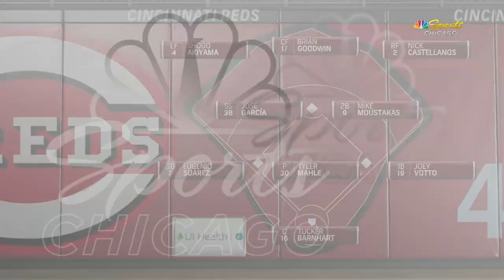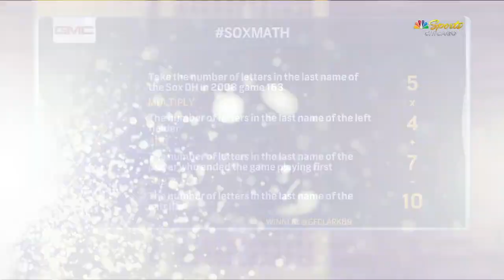Chicago White Sox vs. Cincinnati Reds 9.18.20